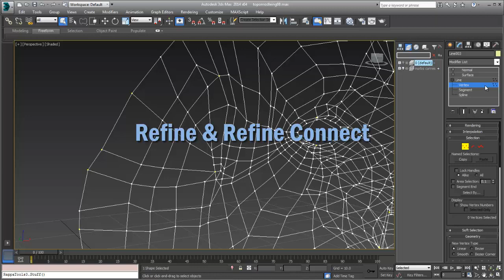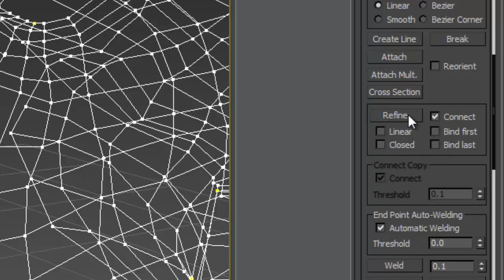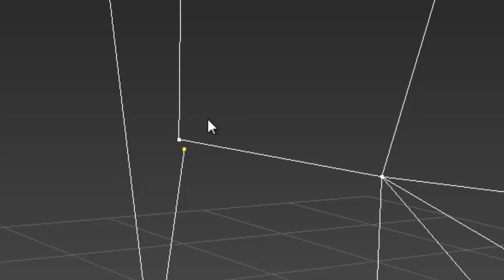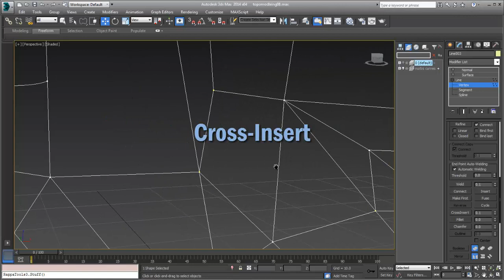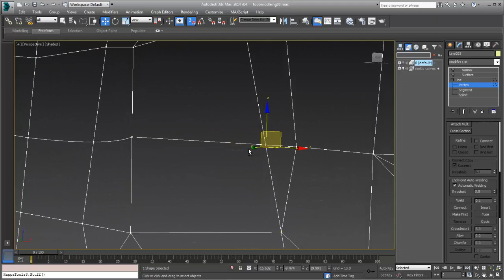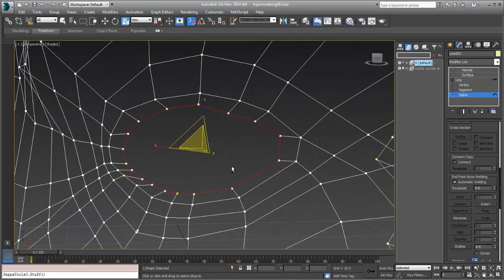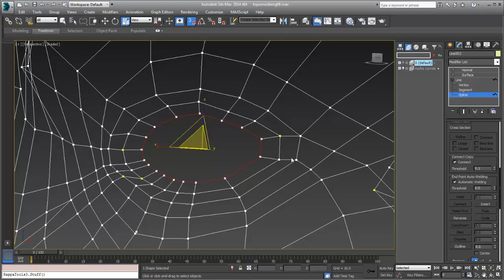3ds Max tutorial - Advanced tools for modeling spline cages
This video explores 3 techniques and features essential to spline cage modeling in 3ds Max: Refine/Connect, Cross Insert, and Connect Copy.

This a supplemental video to my timelapse point cloud/spline modeling video